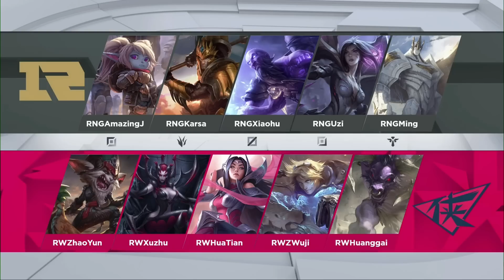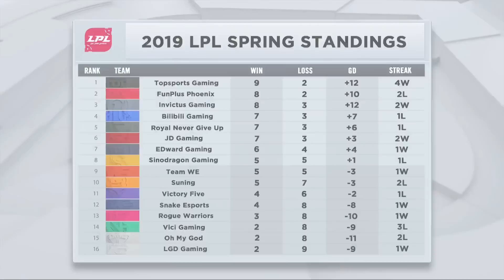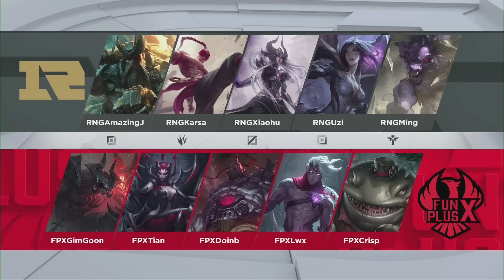RNG VS RW - Week 8 Game 2 | LPL Spring Split | Rogue Warriors vs. Royal Never Give Up (2019)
VOD of Rogue Warriors vs. Royal Never Give Up (Game 1)

Rogue Warriors Lineup:
ZhaoYun - Top
Xuzhu - Jungle
HuaTian - Mid
Zwuji- Bot
Huanggai - Support

Royal Never Give UpLineup:
AmazingJ- Top
Karsa - Jungle
Xiahao - Mid
Uzi - Bot
Ming - Support